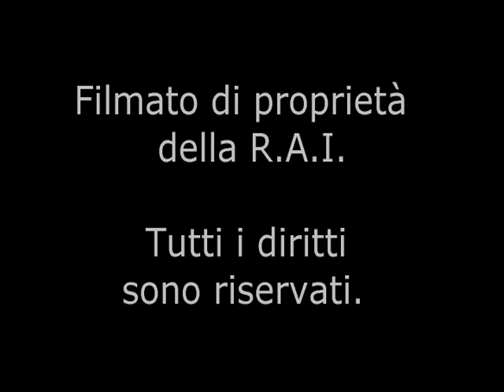Buongiorno Regione Sicilia: archeologia a Santo Stefano di Camastra (ME)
Intervista del 2010 sui rinvenimenti archeologici effettuati casualmente nel territorio di Santo Stefano di Camastra (ME): una serie di reperti fittili del VI-V sec. a.C. provenienti da una necropoli siculo-greca e un pavimento musivo tessellato bicromo del II-III sec. d.C. riconducibile ad una villa romana di età imperiale.